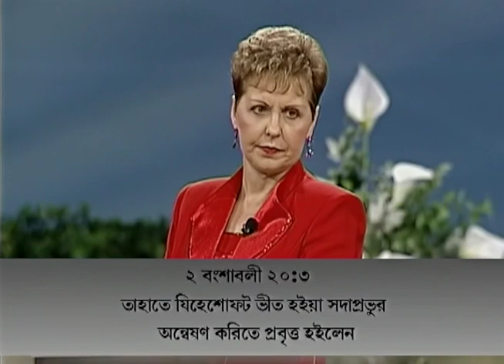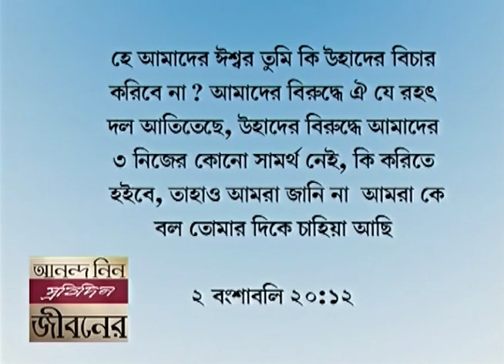আরাধনা দুদ্ধ জয় করে - Worship Wins The War Part 2 - Joyce Meyer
Worship Wins The War Bengali
আরাধনা দুদ্ধ জয় করে